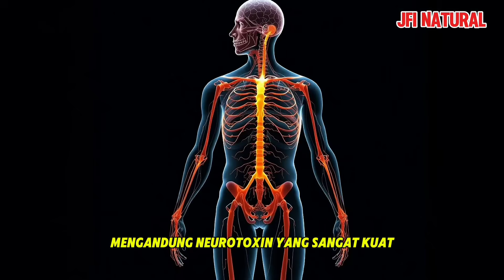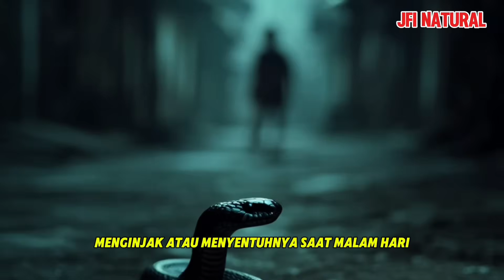FAKTA MENGERIKAN GIGITAN ULAR WELING / ULAR PALING BERACUN DI DUNIA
Ular weling (Bungarus candidus) adalah salah satu ular berbisa paling mematikan di dunia! Dengan racun neurotoksinnya yang sangat kuat, gigitan ular ini bisa menyebabkan kelumpuhan hingga kematian—dan yang lebih mengerikan, belum ada antivenom untuk racunnya! Banyak korban tidak menyadari bahaya ini karena gigitan ular weling sering kali tidak terasa sakit.

Di video ini, kita akan membahas fakta unik dan mengejutkan tentang ular weling, termasuk bagaimana racunnya bekerja, cara mencegah gigitan, serta mengapa ular ini sering ditemukan di sekitar pemukiman manusia. Jangan sampai lengah!

Tetap pantau terus channel ini untuk fakta-fakta alam lainnya yang tak kalah menarik!